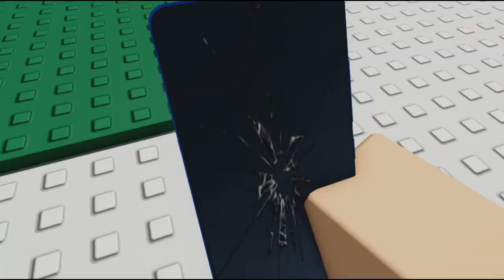로블록스 애니메이션(Roblox Animation) - 타임 머신(Time Machine)